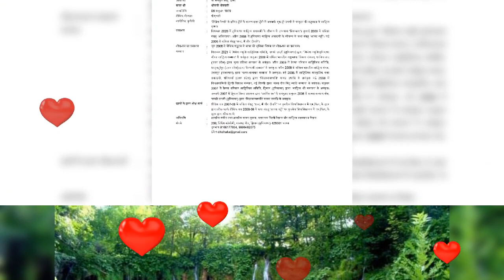श्री रामचरितमानस भाग 252